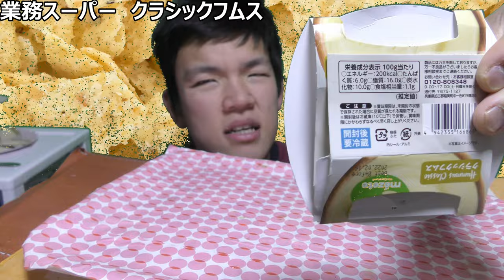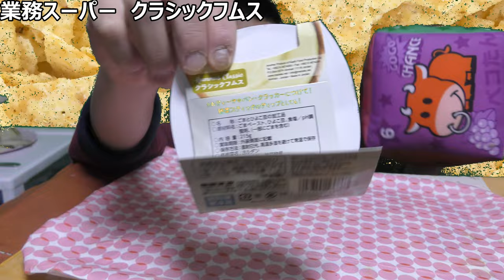業務スーパークラシックフムスを湖池屋のトルティーヤチップスで食べてみたのですが……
「いやフムスってそもそも何！？」
業務スーパーで見つけた、
みたことも聞いたことも無い調味料、
試しに使ってみたら……どうなったと、